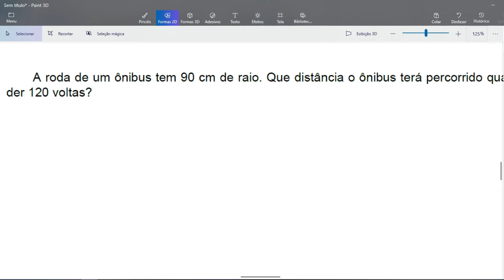Aula 19 - Comprimento de circunferência - Exercícios (parte 2)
Neste vídeo eu resolvo alguns exercícios envolvendo comprimento de circunferência.